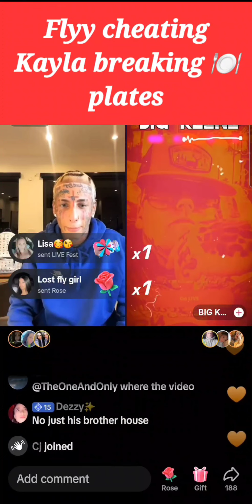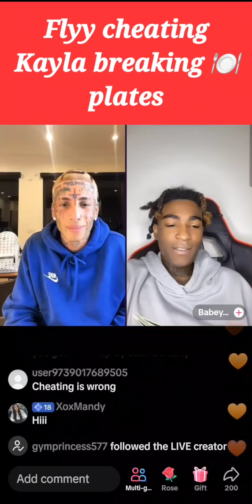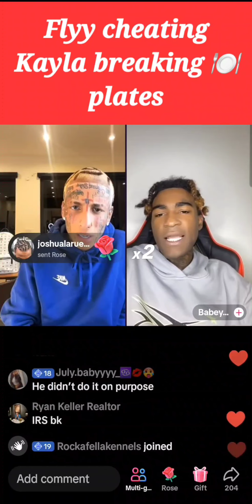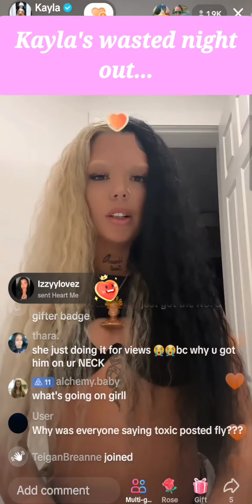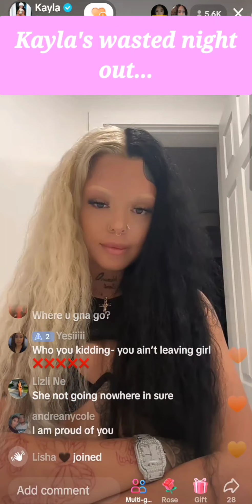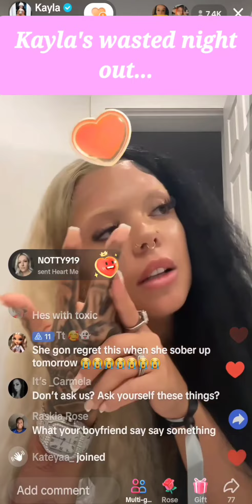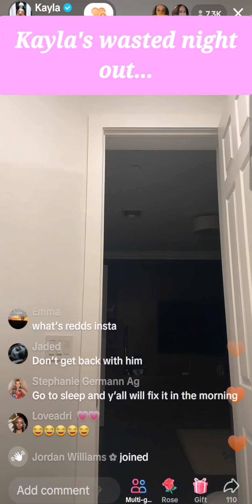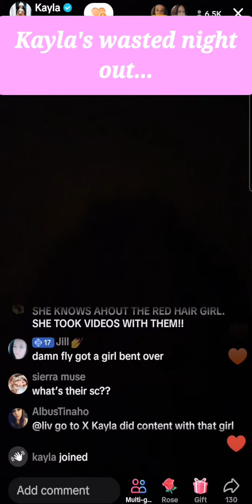escalated by throwing plates @flyysoulja